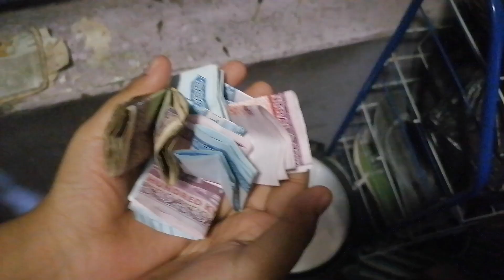တန်ဆောင်းမုန်းလပြည့်နေ့ညမှာ ပံ့သကူပစ်ကြတဲ့ မြန်မာလူမျိုးများရဲ့ ချစ်စရာ့အလှူ 🥰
အားပေးတဲ့သူတိုင်းကို ကျေးဇူးတင်ပါတယ် ပျော်စရာ သို့ ဗဟုသုတလေး ရသွားတယ်ဆိုရင်ပဲ ကျေနပ်ပါပြီ 💖
လူကြီးမင်းရဲ့ တစ်နေ့တာကို Relax လုပ်ရင်း အကောင်းဆုံးသောအချိန်ကို ဖြတ်သန်းနိုင်ကြပါစေ ⛅
ဘာလုပ်လုပ် အဆင်‌ေြပကြပါစေလို့လဲ Htet & Zu Zan မှထပ်လောင်းဆုတောင်းပေးပါရစေ ဘိုင့်ဘိုင် 🤭